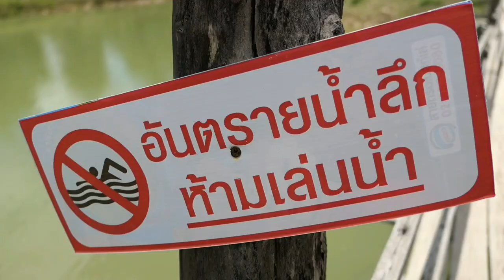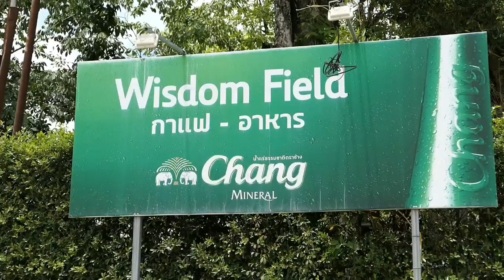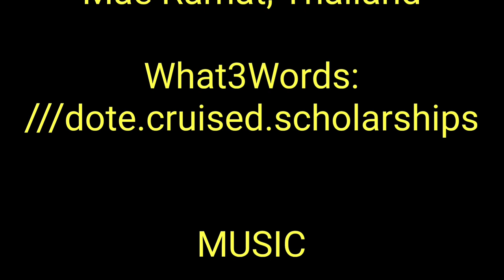Wisdom Field in Pictures & Video Clips (Mae Ramat, Thailand)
I recently posted a video about a morning I spent at Wisdom Field near Mae Ramat, Thailand. I drove there on my scooter, went for a stroll, fed some fish, looked at some flowers and plants, and enjoyed some coffee and banana muffins.

And in the middle of that video, I included a series of still pictures and short video clips set to music. Just for fun, I thought I'd separate out that portion and post it as a video on its own.

And here it is. No story and no words. Just eleven minutes of pictures and videos and music.

LINKS & LOCATIONS:

Wisdom Field

MESSAGE FROM THE CYCLING CANADIAN:
Thanks for checking out this video. I am the Cycling Canadian (AKA Planet Doug), and I'm making videos about my life experiences, thoughts, and occasional travels. Whether I’m on the move or staying in one place for a bit, I tend to have a somewhat low-budget lifestyle, staying in simple guest houses and spending my time exploring on foot or sometimes on a scooter or bicycle.

I've posted written journals from selected previous trips on my website along with some photographs. The website is also called The Cycling Canadian, and this link will take you there

📸 GEAR LIST 📸
Main Lens: Panasonic Lumix  G-Vario 12-60 f3.5-f5.6
2nd Lens: Olympus M-Zuiko 12mm f2
Secondary Camera: Panasonic Lumix LX10
🎥 Action Cam: GoPro Hero 9 Black
🎥 Action Cam: GoPro Hero 7 Black
🎥 Action Cam Scooter Mount: RAM Mount
GoPro Grip: Jaws Flex Clamp
GoPro Cafe: Ulanzi G9-4
GoPro Cage: Ulanzi V2
🎤Microphone #1: Rode Wireless Go (1st gen)
🎤Microphone #2: Boya BY-M1 Lavalier Mic
🎤Microphone #3: Boya BY-MM1 Shotgun Mic
Tripod: Sirui 3T-35K
📱Smartphone 1: Samsung Galaxy Note 10 Plus
📱Smartphone 2: Xiaomi Redmi Note 9 Pro
Tablet: Samsung Galaxy Tab S3
Editing App #1: Kinemaster for Android
Editing App #2: PowerDirector for Android